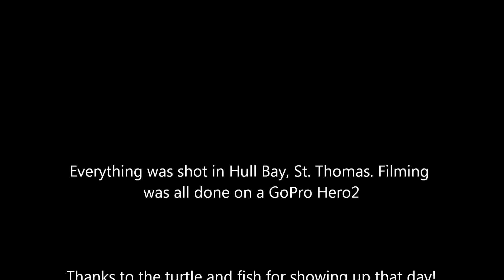Hull Bay Day!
Swimming in Hull Bay, St. Thomas, USVI!